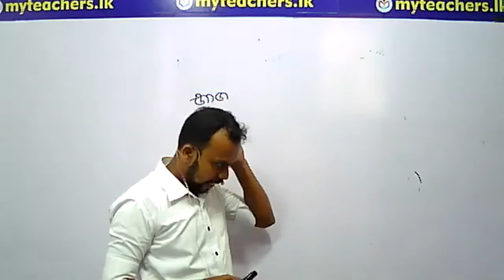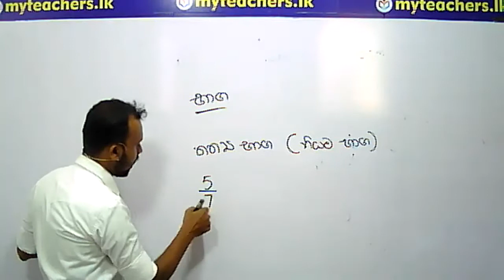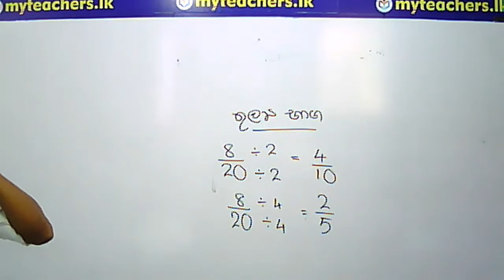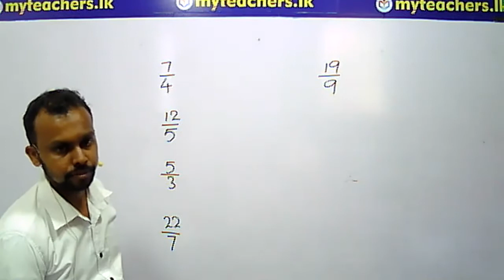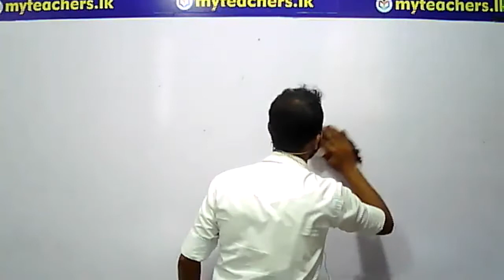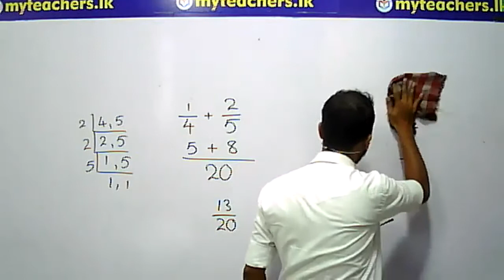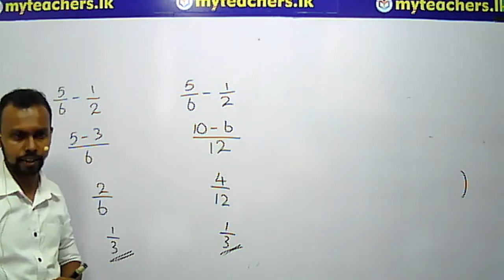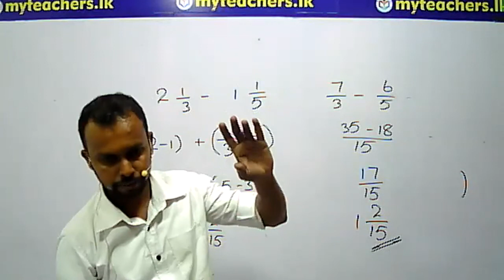2021.05.04 grade 8 maths